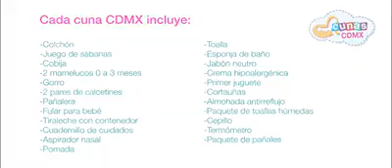Programa de Cunas de la CDMX